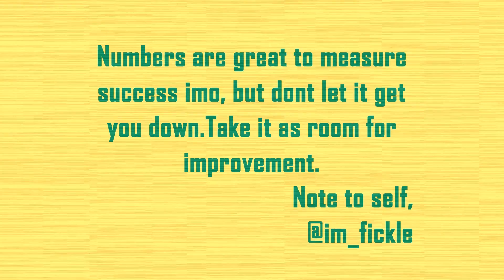Number Anxiety, like, share, retweet, repeat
Constantly looking at my phone to see if the likes, shares, retweets rises. Its bad. Rule of thumb, just take time off your phone as much as you can.